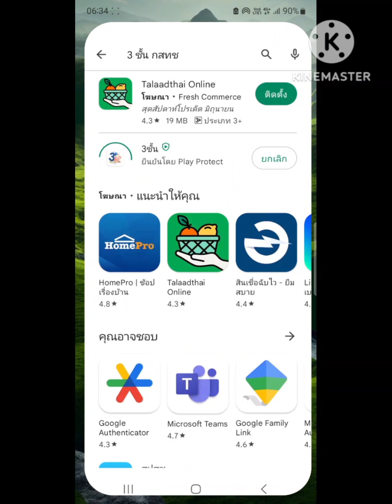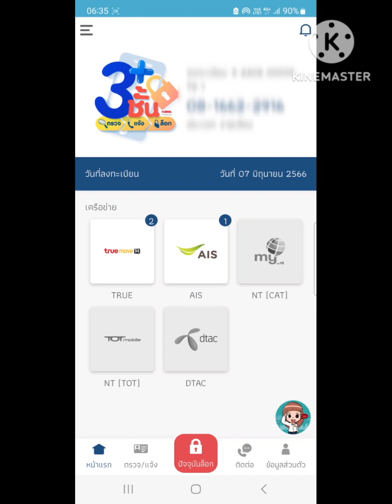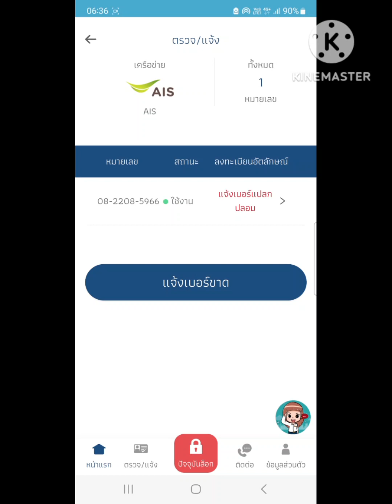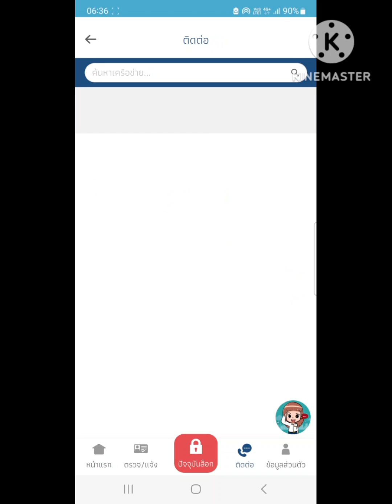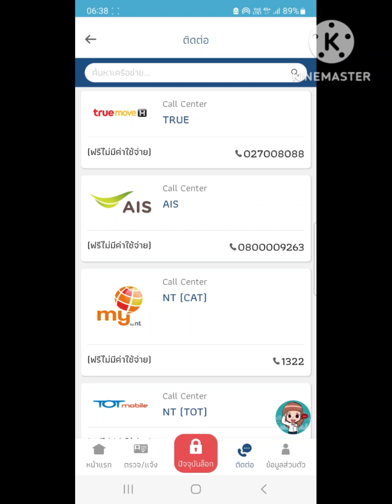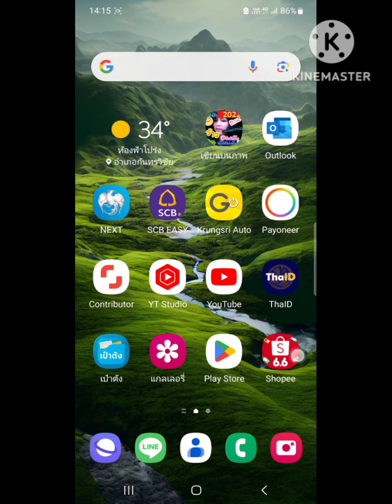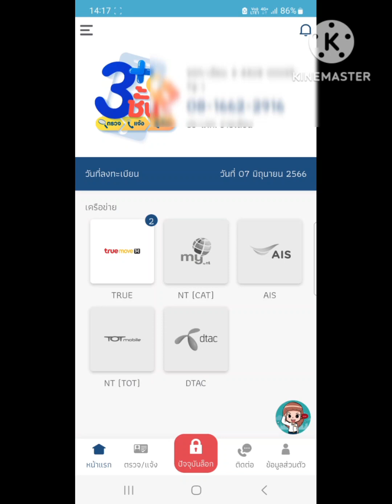ด่วน! วิธีป้องกันมิจฉาชีพแอบนำบัตรประชาชนเราไปเปิดเบอร์โทรศัพท์